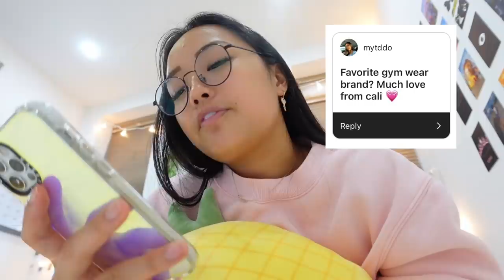FITNESS VLOG: dumbell only leg workout, how I stay consistent, & lunch w/ Mai Pham!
and follow @thedaybydayco on IG to stay up to date and join the fam for exclusive perks! 🤍 GET MY WORKOUT GUIDE HERE ♡: (thank you so much to those of you who do ♥︎)
Includes full workout plan, mindset videos, warm-up routine, high protein recipes, and more! and try Hydrant today to get their new Essentials Kit for just $20 along with a free water bottle!

I show you guys my dumbbelll only leg and booty workout, getting lunch with Mai pham, my protein smoothie tecipe, and a fitness chit chat🥰

MY LEG/BOOTY WORKOUT (dumbbell only)
*workout*
- 5 sets of 15 reps goblet squats (10 pulses at the end)
- 4 sets of 15 dumbbell RDLS ￼
- 3 sets of 12 bulgaria split squats
- 3 sets of 25 hul thrusts (10 sec hold at the end)
- 3 sets of 20 butterfly glute bridges

m u s i c  c r e d s: (check them out!)